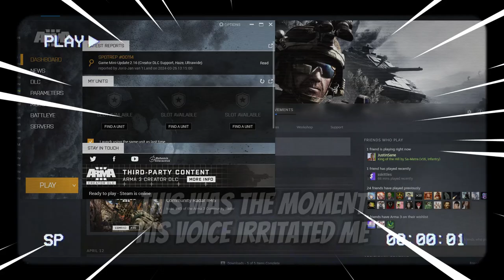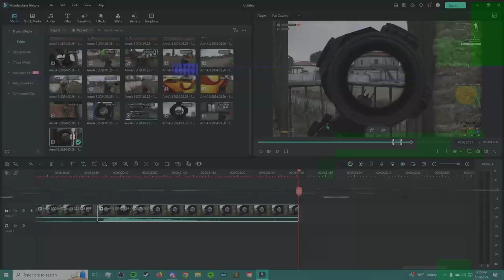A PLAYER THREATENS TO HIRE A HITMAN TO COME TO MY HOUSE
Breaking news : A player in Arma 3 gets triggered and threatens to send someone to come UNALIVE me?!

Music in the background at times is Shitting Thunder

DO NOT HARASS ANYONE IN THIS VIDEO AFTER WATCHING I DO NOT CONDONE BULLYING, but this was funny